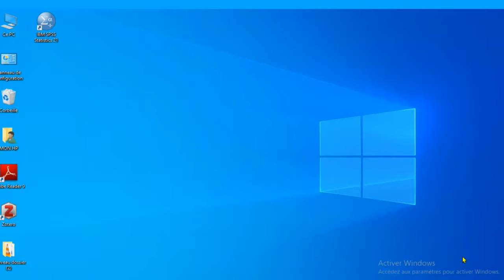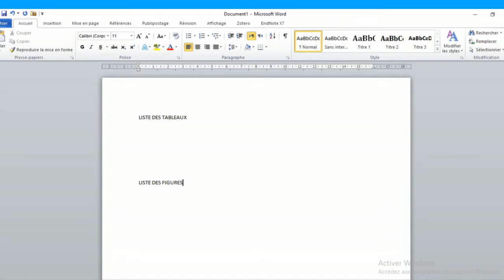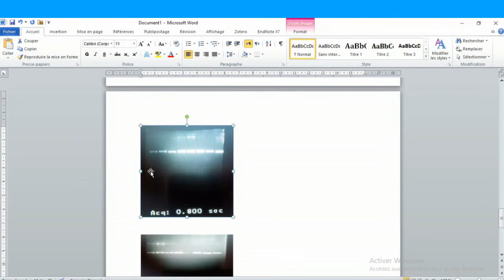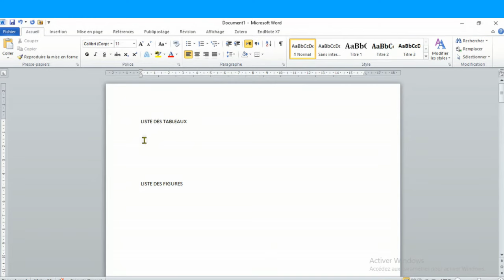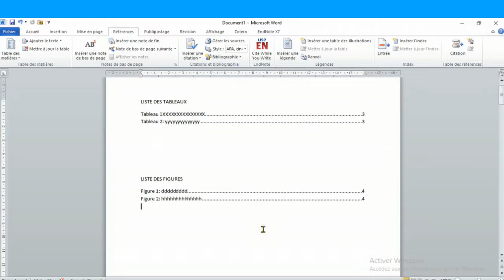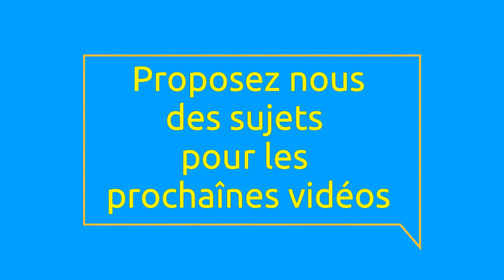Comment insérer listes des tableaux et des figures automatiquement sur le WORD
Comment insérer listes des tableaux et des figures automatiquement sur le WORD (How to insert lists of tables and figures automatically on the WORD)